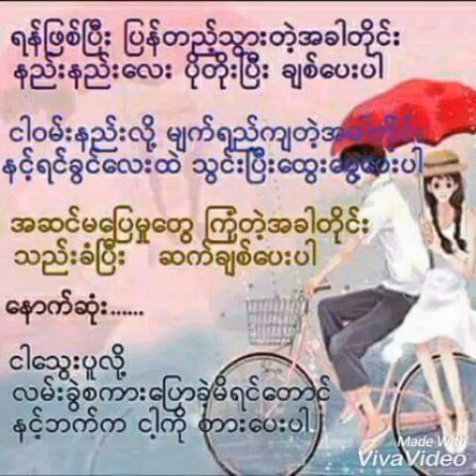sai nyi nyi htwe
ဖတ္ထားမယ္